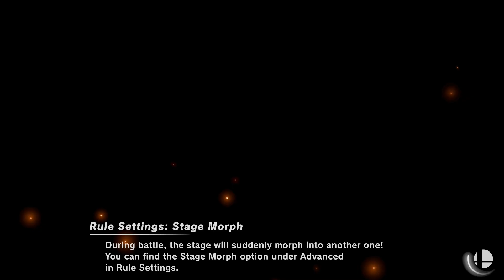Super Smash Bros. Ultimate - Corneria (Omega) & Castle Siege (Omega)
Stages: Corneria (Omega) & Castle Siege (Omega)

Fighters: King K. Rool, Wolf, Lucina, Sora, Pyra-Mythra, Yoshi, Zelda, Palutena

Time: 30

Items: On, without the FS Ball

FS Meter: On

Requested by The Battles of Smash Bros. Ultimate